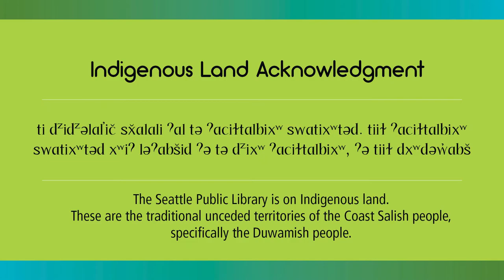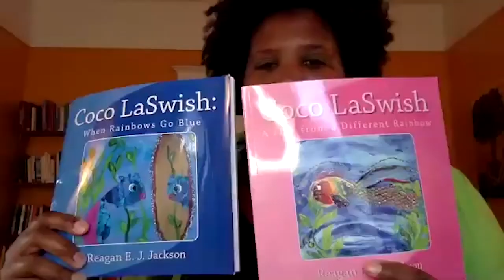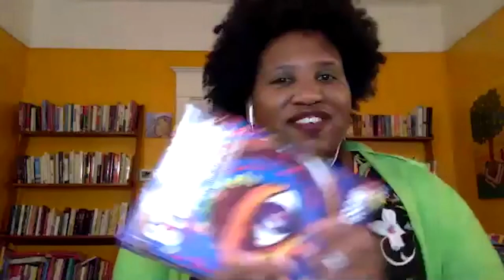Reagan E.J. Jackson Discusses Still Here - A South End Mixtape From An Unexpected Journalist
Join us to celebrate the launch of Still Here - A South End Mixtape from an Unexpected Journalist, a collection of some of Jackson’s most grounded and meaningful work in journalism. (Video contains swearing)